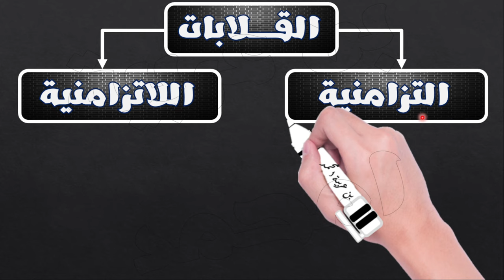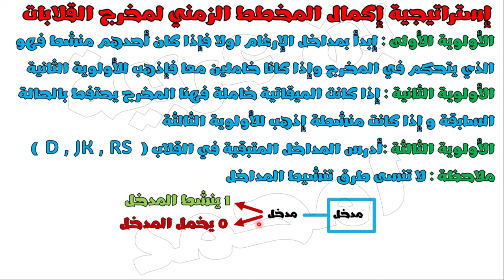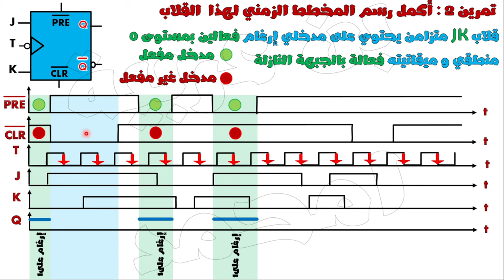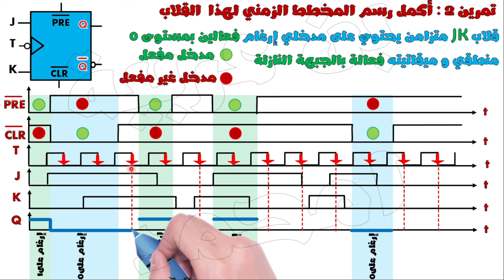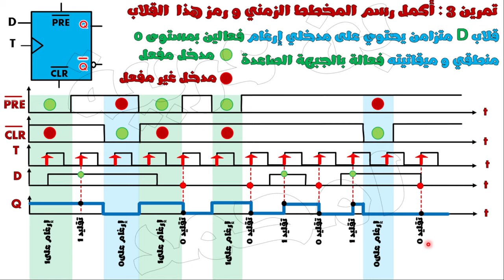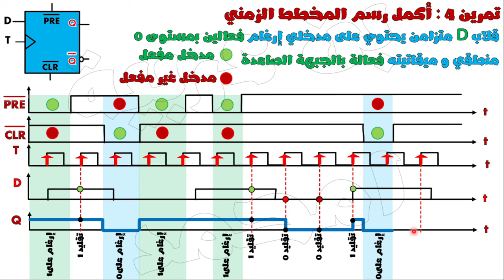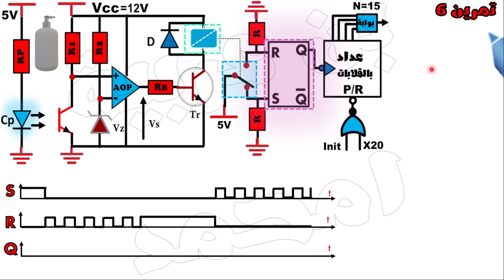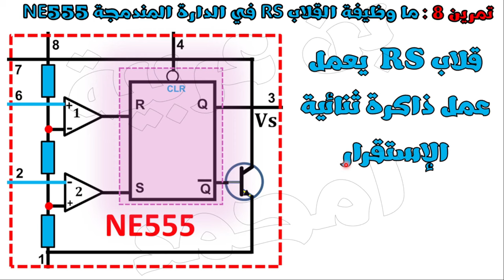🔵أفضل 8 تمارين حول القلابات بالشرح المبسط🔶